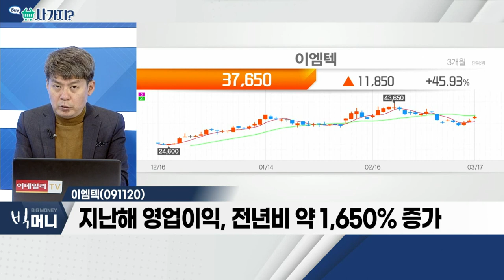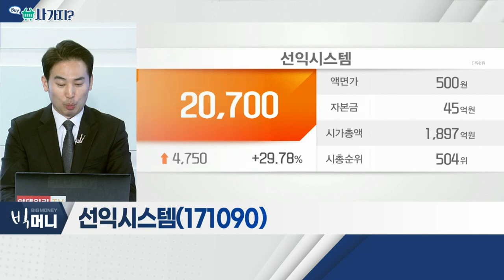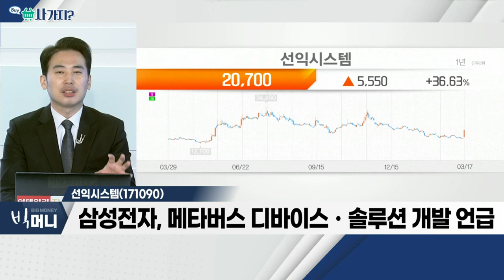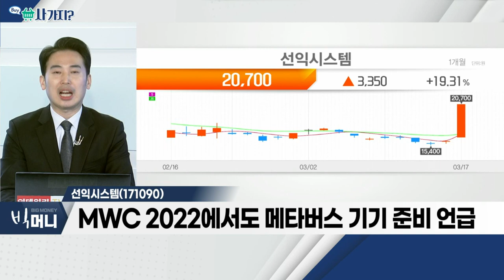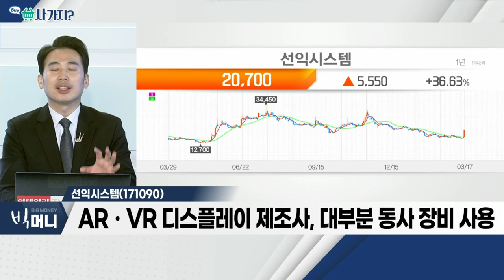이엠텍, 선익시스템_사가지 (20220317)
이엠텍(091120)
- 스마트폰ㆍ전장용 부품 사업 등 영위
- 전자담배 히팅 디바이스 사업 강점
- 지난해 영업이익, 전년비 약 1,650% 증가

- 삼성전자, 메타버스 디바이스ㆍ솔루션 개발 언급
- MWC 2022에서도 메타버스 기기 준비 언급
- ARㆍVR 디스플레이 제조사, 대부분 동사 장비 사용